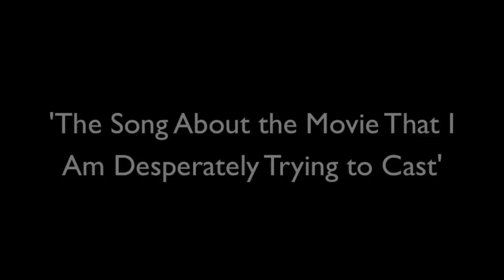The Song About the Movie That I Am Desperately Trying to Cast - Duncan Johnson (LIVE @ Berklee)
Performed a new, unreleased song live at 'Berklee in the Round' on January 19th, 2014. Located in the Red Room Cafe 939 @ Berklee College of Music.

Thanks to everyone for coming out, through the blizzard, and making it a special night...cuz it was my first time performing! :)